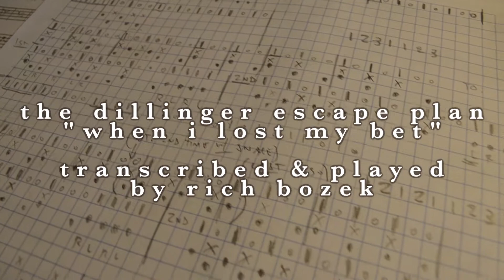The Dillinger Escape Plan: "When I Lost My Bet" drums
In the studio recording, it sounds like there's another (higher) tom being played in the bridge section (3:16) but every live video of Billy playing it looks like he's only using the low tom, so I opted to do it that way. Also left out the double snare hits at the end of the "fortune" sections. That's what I get for trying to do this at 10 AM.

If you like my playing, or my sweet khaki pants, go check out my stuff